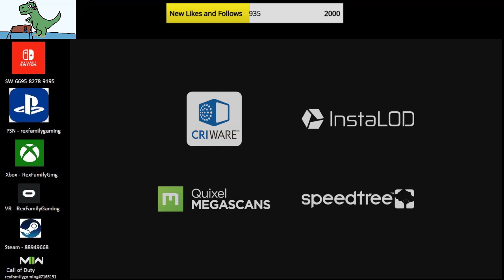Sonic Frontiers Kronos Island Exploration